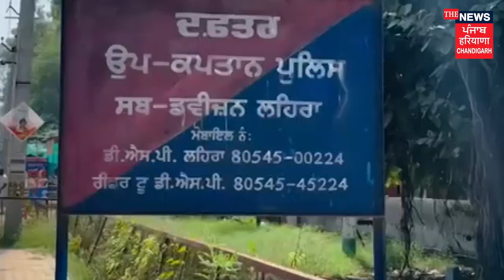ਅਣਖ ਕਾਰਨ ਕਤਲ ਦੀਆਂ ਦੋ ਵਾਰਦਾਤਾਂ ਆਈਆਂ ਸਾਹਮਣੇ || The News Punjab